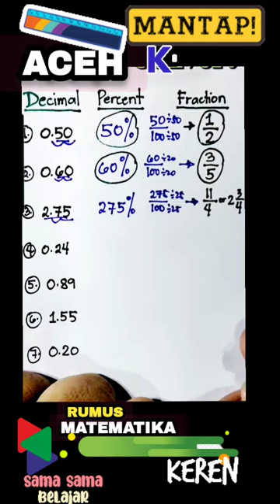MATEMATIKA | Rumus Mudah Fraction & Decimal & Percent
MATEMATIKA | Rumus Mudah Fraction & Decimal & Percent video instagram twitter facebook indonesia @DjDesa303